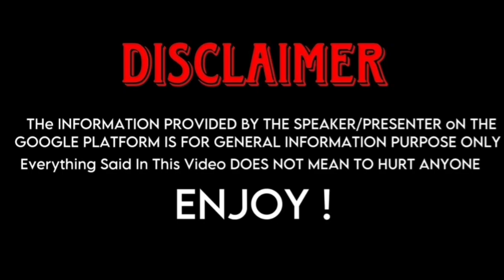Jennifer Lawrence (The Hunger Games) And Scarlett johansson (Black Widow) Real Life Partners 2023